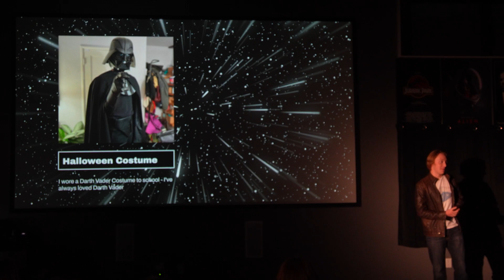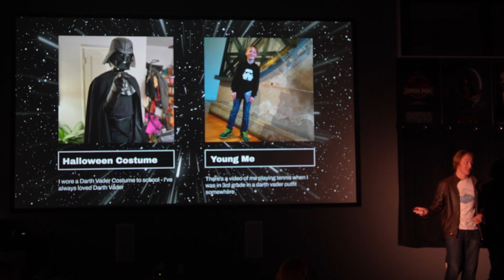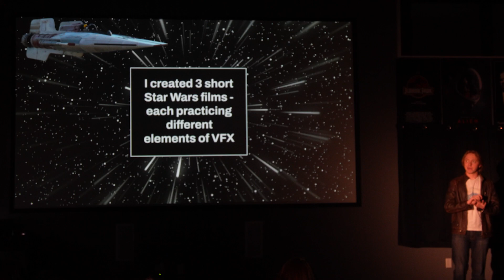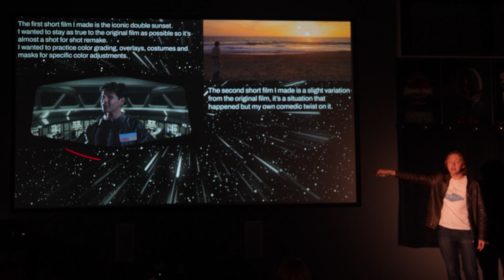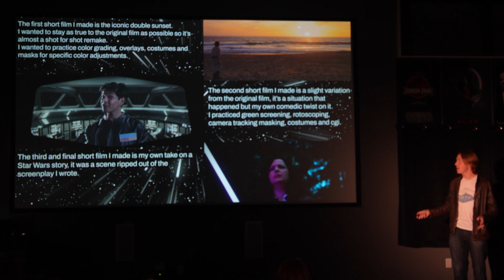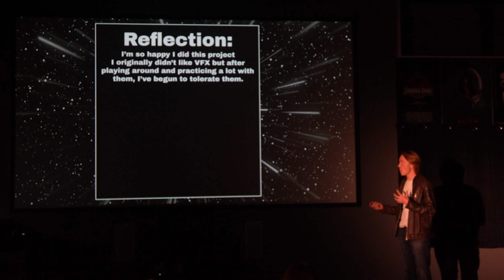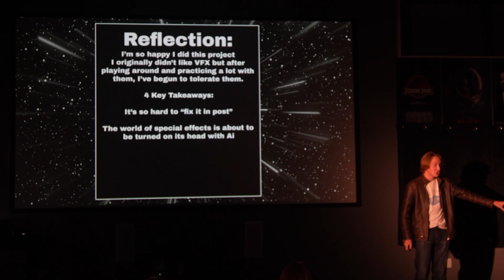23 24 p7 Zenith Celebration EthanF